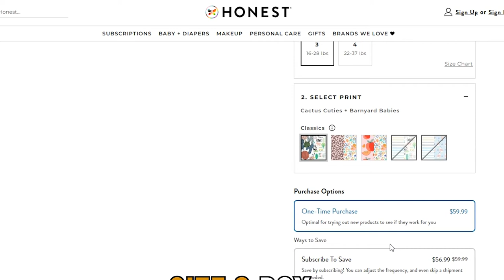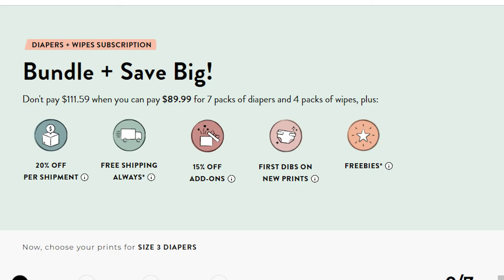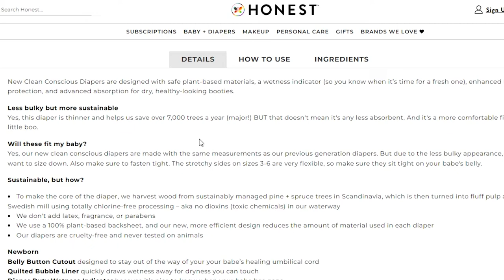Honest Diapers vs Pampers- Which Brand Is Better? (3 Key Differences You Should Know)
Honest Diapers vs Pampers- Which Brand Is Better? (3 Key Differences You Should Know). In this video, I will discuss the differences between Honest Diapers and Pampers.

***Please be advised that the prices or offers referenced in this video were based on our research conducted during its production. However, it is important to note that these prices, offers, or discounts are subject to change at any time.***

The main difference between them is the size.
Honest diapers are available in different sizes, from newborn to size 6. The problem with Honest diapers is that they run small. Pampers diapers are available from newborn size up to size 7. Pampers diapers do not run small, and you may not struggle to find the right size for your baby. Pampers, therefore, offer more sizes and are more comfortable.